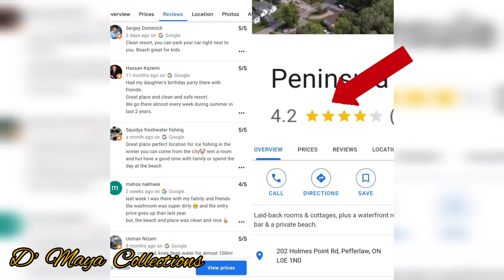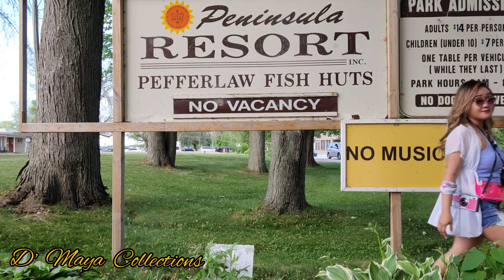THE PENINSULA RESORT TOUR(Part 3)|| Arrival/Vlogging infront of the resort owner#peninsularesorttour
THE PENINSULA RESORT is rates as 4-stars in Google reviews...

It is located at #20 Holmes Point Rd,  Pefferlaw Ontario,  L0E 1N0

Between Lake Simcoe and Pefferlaw River, this casual resort is 3km from Duclos Point Provincial Nature Reserve.

Check-in time - 14:00
Check Out - 11:00

🌸Popular amenities🌸

👉free parking
👉air conditioning
👉breakfast
👉kitchen in rooms

🏪Room rent per night is $130 + tax🏪

THINGS TO DO HERE?
👉Water skiing
👉fishing
👉boating on the lake
👉bonfire/picnic
👉sunset viewing
and more.